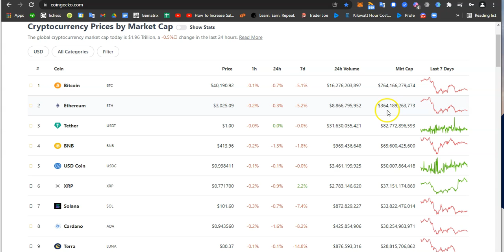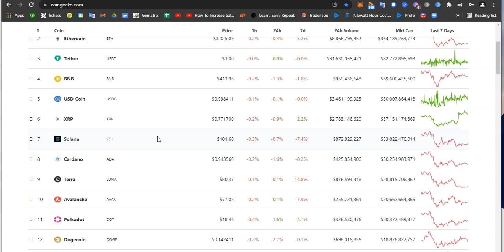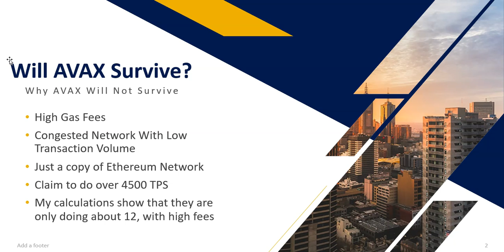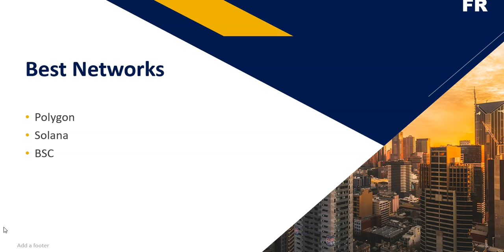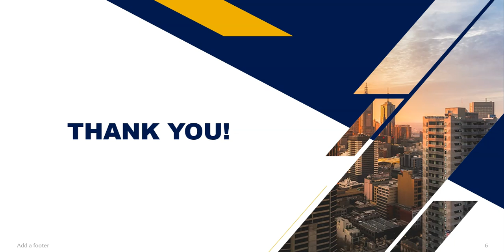Why AVAX Will Fail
There is a lot of hype surrounding AVAX, but after using it for over 6 months I am not impressed at all and I don' think that it will survive.